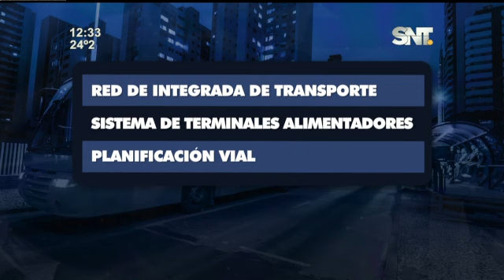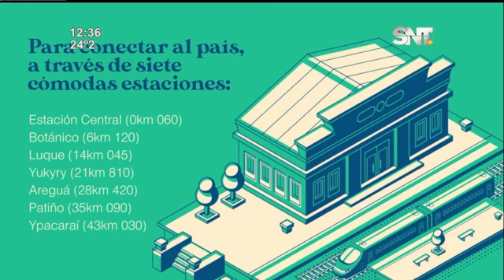Implementación de trasportes masivos sería la solución para calles paraguayas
Conversamos con el Ing. Luis María Pereira, entendido de la materia de transporte, quien también fue autoridad del MOPC y del vice ministerio del Transporte, acerca de cómo sería un servicio de transporte ideal para el país.

"Las solución para que el transporte público sea atractivo está en la implementación de un sistema de trasporte masivo para pasajeros", afirmó el mismo.